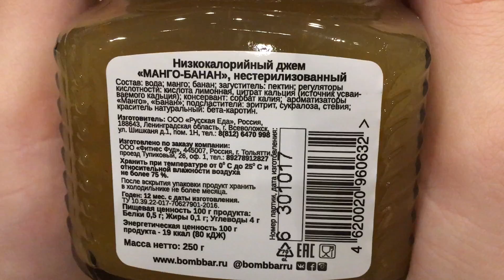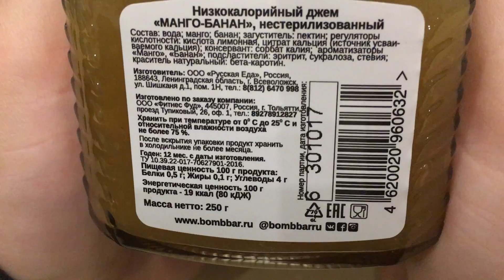Джем "BombJAM" манго-банан